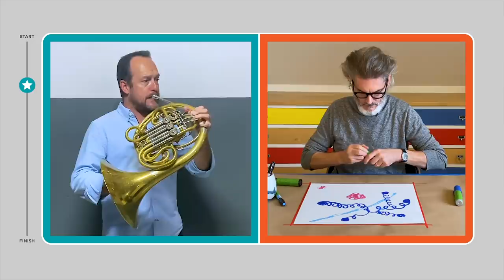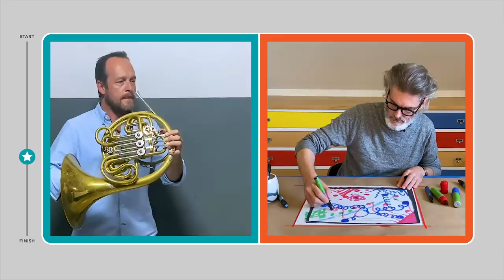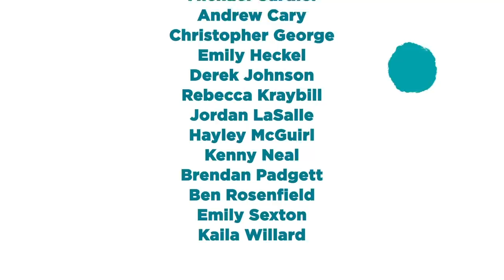DEMOCRACY DOODLE 2020 – Mo Willems + The National Symphony Orchestra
DEMOCRACY DOODLE 2020 with Mo Willems + The National Symphony Orchestra

to download “I DOODLED!” sticker templates!

Express yourself in a different way this Election Night by joining Mo Willems and musicians from the National Symphony Orchestra for DEMOCRACY DOODLE 2020!

On the important night of November 3rd, important screens will be filled with important pundits opining on this important election – and you just might want to take a break from it.

So, find some paper, markers, and loved ones and watch DEMOCRACY DOODLE 2020 for a series of doodle exercises led by Kennedy Center Education Artist-in-Residence Mo Willems accompanied by performances by members of the NSO: Mahoko Eguchi (viola), Abel Pereira (horn), and Jamie Roberts (oboe).

Democracy and doodles are both forms of self-expression worthy of celebration.

For more information on all that Mo Willems is doing with the Kennedy Center,